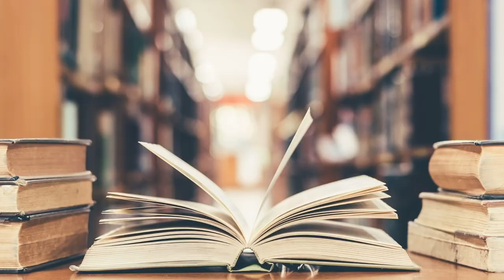Reacting to One-Star Reviews of The Pisces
Here's me explaining why I think The Pisces by Melissa Broder is an astonishingly good book, then laughing at reviews from people who disagree. Perfectly healthy behaviour.